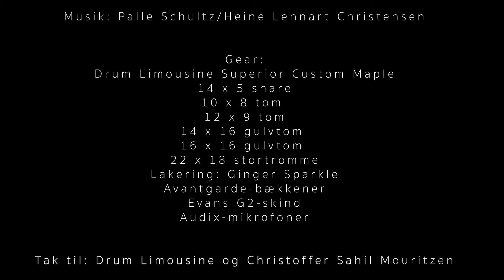Trommeundervisning - Del 3 af Heine Lennart Christensen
Drum Limousine artist Heine Lennart Christensen har lavet en række undervisnings videoer. Her er den 3. i rækken.
I del 3 handler det om et sjovt fusionsagtigt lick, som har mange anvendelsesmuligheder. Og så har det åbenbart også noget med Phil Collins at gøre.

Heine Lennart Christensen spiller på Avantgarde cymbals og Drum Limousine trommer.